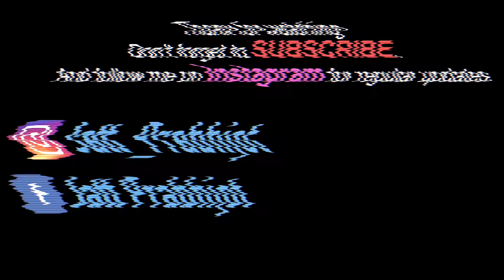Modification in Hayabusa 👌